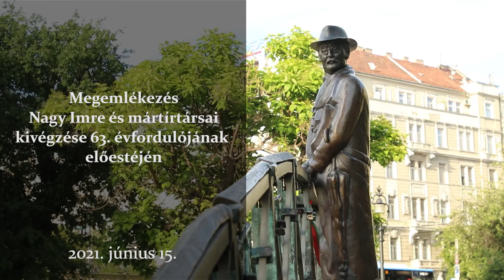2021.06.15. Megemlékezés Nagy Imre és mártírtársainak kivégzése 63. évfordulójának előestéjén.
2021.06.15. Megemlékezés Nagy Imre és mártírtársainak kivégzése 63. évfordulójának előestéjén.